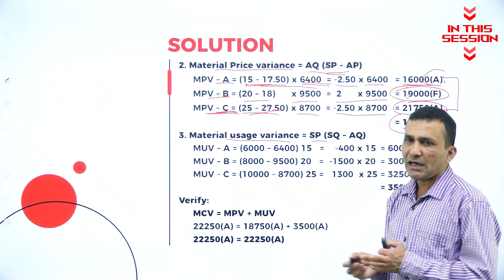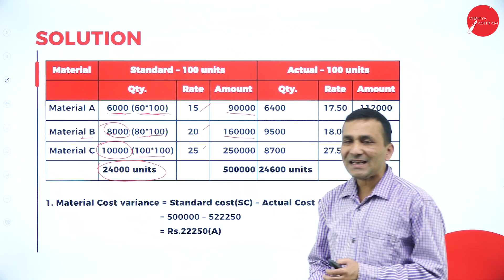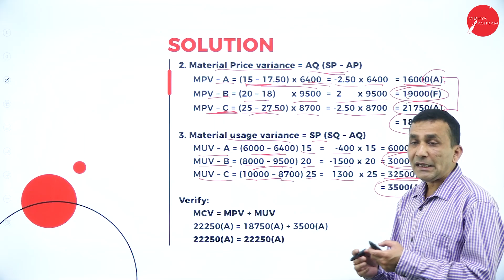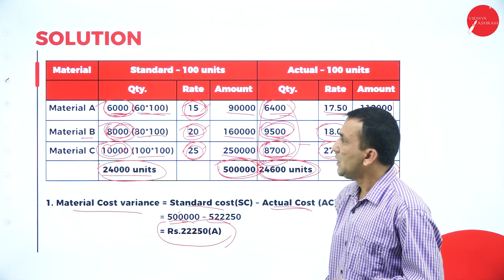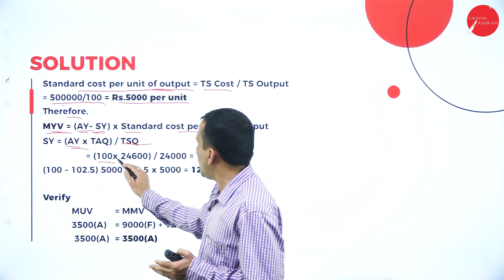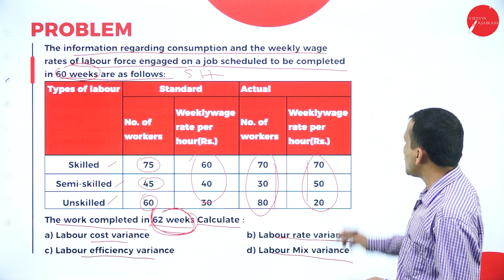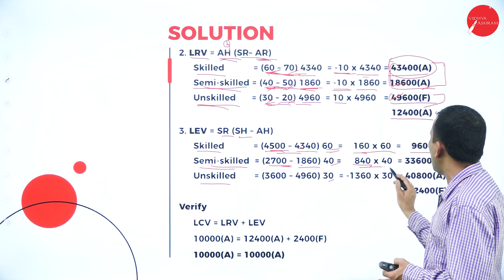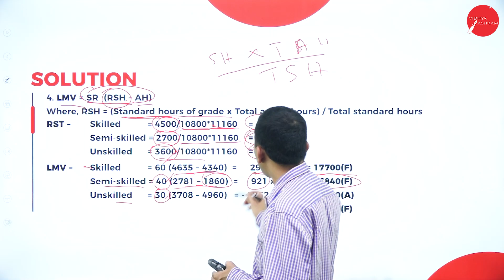DAY31|COSTING METHODS AND TECHNIQUES |IV SEM |B.COM| NEP | BUDGETARY CONTROL &STANDARD COSTING | L12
Course : B.COM
Semester : IV SEM
Subject : COSTING METHODS AND TECHNIQUES
Chapter Name : BUDGETARY CONTROL &STANDARD COSTING
Lecture : 12